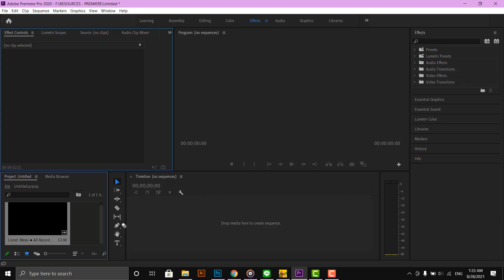Cách lật video trong Adobe Premiere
Hướng dẫn chỉnh kích thước video trong Premiere nhanh, đơn giản. Cách lật, xoay video trong Adobe Premiere chi tiết từng bước có video hướng dẫn. Xem thêm!